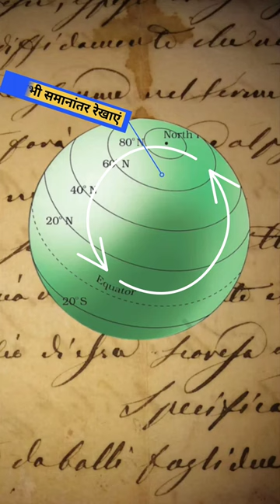Latitude | latitude and longitude | latitude and longitude class 6 | Geography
Video are useful to clear the basic of general knowledge, GS , GK , Awareness .